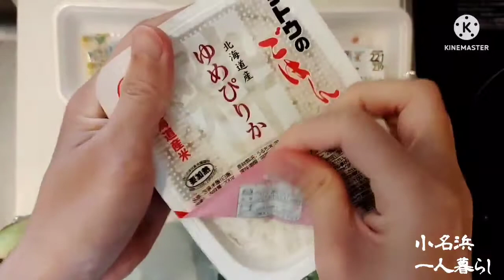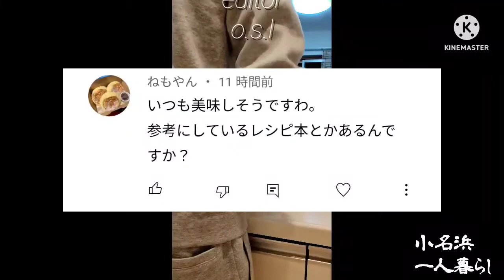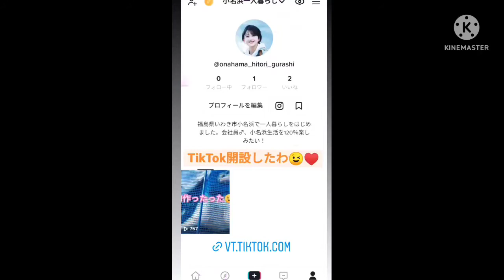カツオとニンニクマヨ#136@onahamahitorigurashi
カツオとニンニクマヨ#136

福島県いわき市小名浜で一人暮らしをはじめました。会社員♂、小名浜生活を120％楽しみたい！